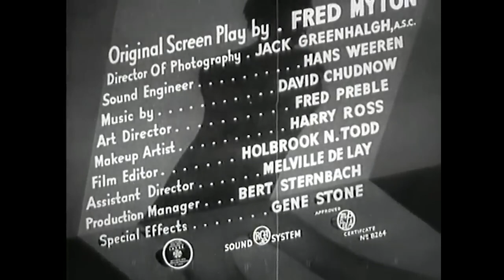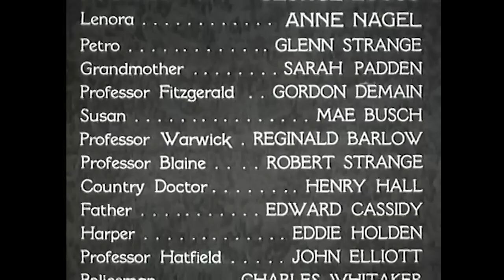The Mad Monster 1942: ★★½ Horror [1:16:38]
The Mad Monster is a 1942 American black and white horror film, produced and distributed by "Poverty Row" studio Producers Releasing Corporation. The film stars George Zucco, Glenn Strange, Johnny Downs, and Anne Nagel.

The film's storyline concerns a discredited mad scientist who plots to kill his colleagues one-by-one using a secret formula that transforms his simple-minded gardener into a murderous wolfman. Dr. Cameron has succeeded in his experiments with a serum which will turn a man into a wolf-like monster, and is ready to avenge himself on the men who caused his professional failure. He uses it on his gardener Petro and one after the other is killed by his creation. His daughter, Lenora, grows suspicious and confides with newspaper reporter Tom Gregory.

George Zucco's estate set was reused by the cost-conscious set designers at PRC for Zucco's crypt in Dead Men Walk (1943).

Screenplay by Fred Myton
Produced by Sigmund Neufeld
Starring:
Johnny Downs
George Zucco
Anne Nagel
Reginald Barlow
Production company Producers Releasing Corporation